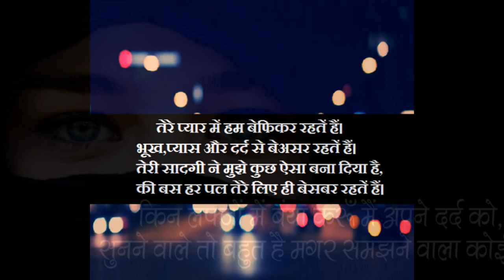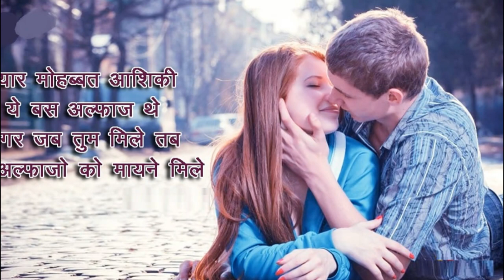Shayari for GF & BF